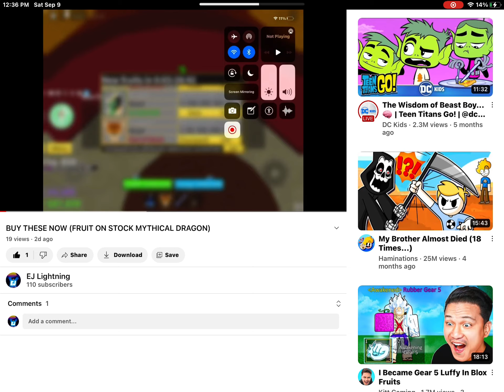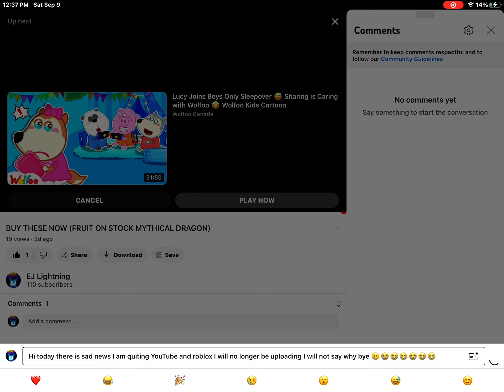I AM OUITING YOUTUBE AND ROBLOX (NOT A JOKE)